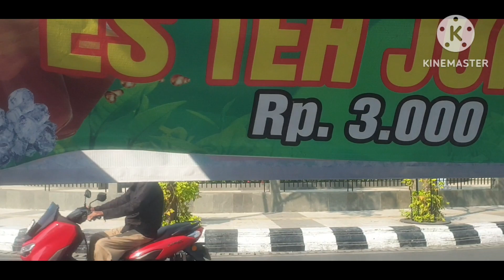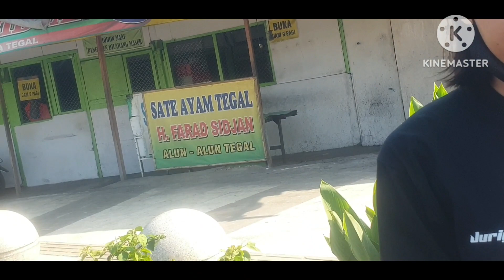Menuju Surabaya transit tegal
Asalmualaikum sahabat cinta wisata dan kuliner semoga kalian sehat selalu,,kali ini kita perjalanan menuju surabaya dengan transit tegal bahari ya gaes sambil menunggu waktunya kita mampir dulu di alun alun tegal sambil ke masjid numpang solat ,,buat sahabat cinta wisata &kuliner terima kasih atas dukunganya selama ini